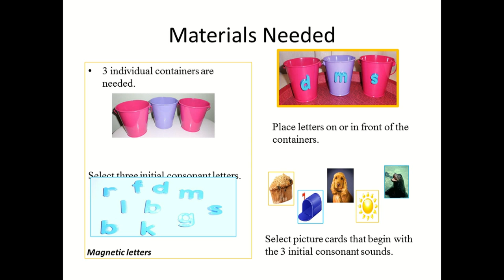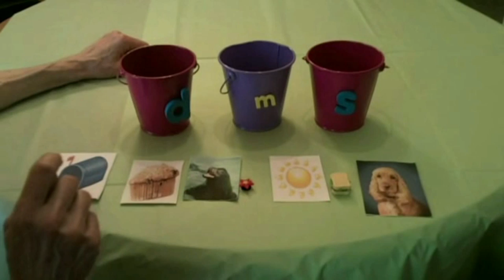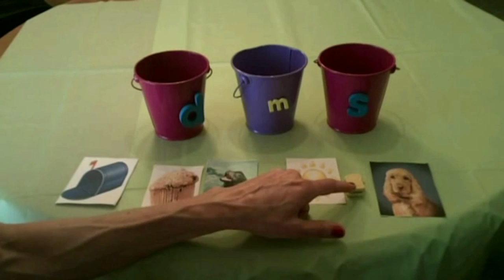PRE K & Kindergarten Phonics - Identifying Initial Consonants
Identifying Initial Consonants
Children need to identify the sounds in words and match these sounds to the correct letter or letters to read words.  In this activity, children will sort pictures cards and/or objects according to their initial consonants.